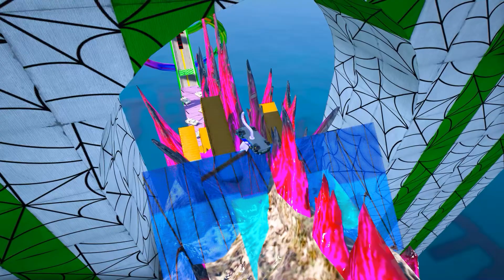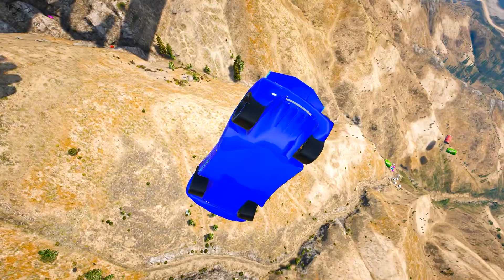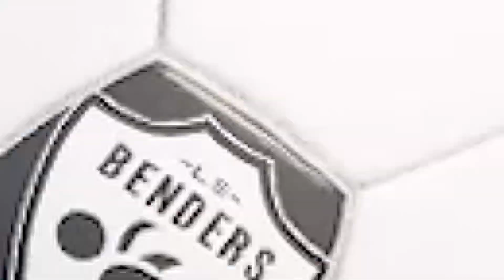GTA V SPIDERMAN, GODZILLA x KONG, FIVE NIGHTS AT FREDDY'S, POPPY PLAYTIME, CATNAP, MCQUEEN CRAZY